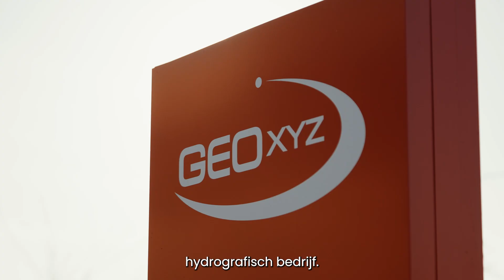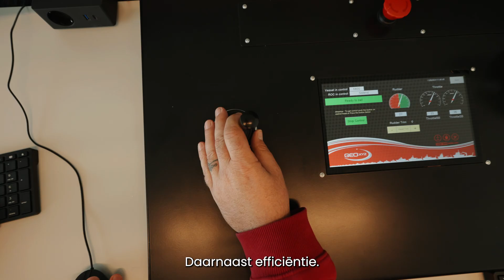Testimonial - Productiviteitsgroei bij GEOxyz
Deze testimonial werd op het VARIO-colloquium 2024 'Hoe versterken we de multidimensionele productiviteitsgroei?' gebruikt als voorbeeld bij de VARIO-aanbevelingen.